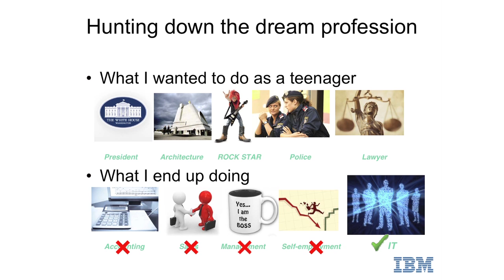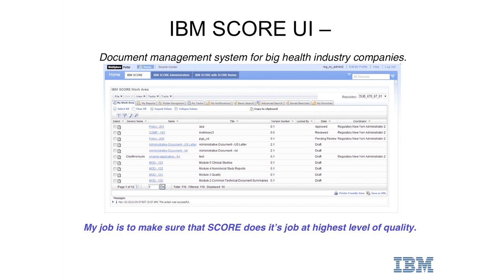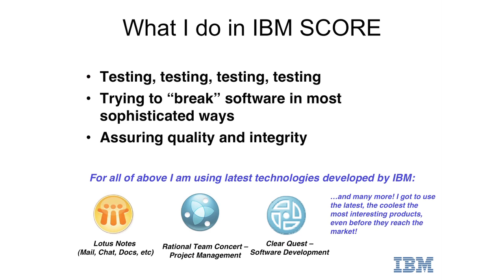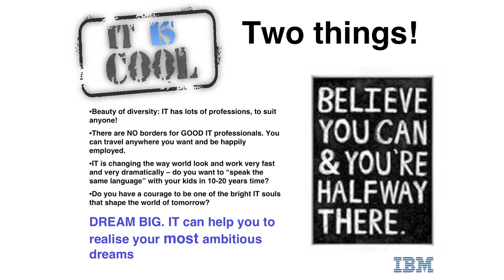COOL JOBS: ZORYANA TISCHENKO, SOFTWARE TEST ENGINEER, IBM